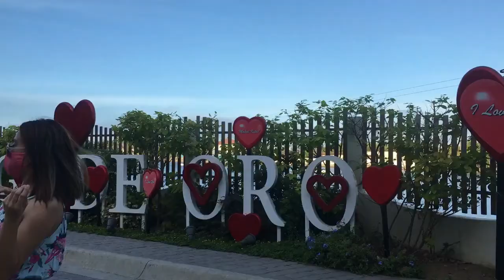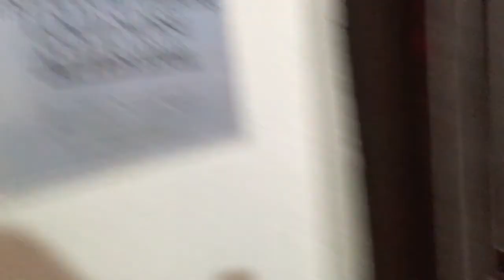JOURNEY GOES TO CALATAGAN LITTLE BORACAY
Let Journey Beyond Time Travel and Tours take you to amazing Philippines destinations